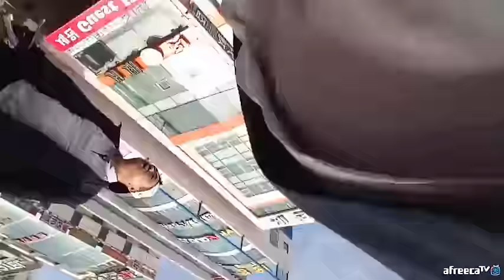BJ김여포//비제이 간담회가는길에 야킹 낚시터 거루씨와 만남(거루,난닝구,엄삼용,백곰,)